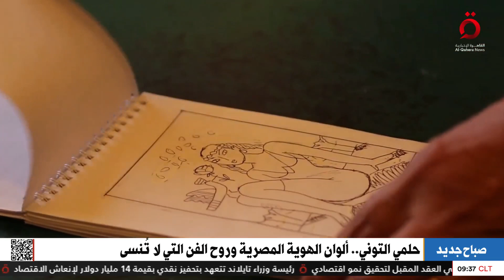حلمي التوني.. ألوان الهوية المصرية وروح الفن التي لا تنسى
8/9/2024